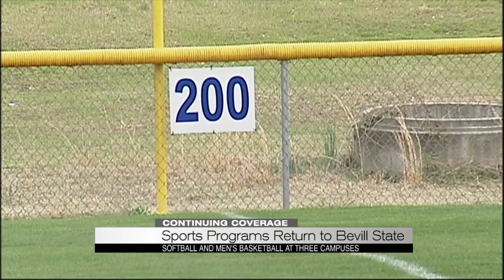Sports programs return to Bevill State